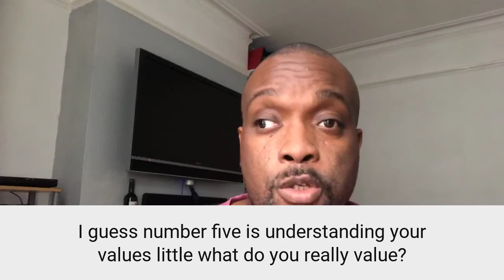How my best clients get motivated to get RESULTS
Motivation or lack of motivation is the biggest reason why people don't get results.

So I thought  I'd breakdown the  5 ways to increase your motivation.